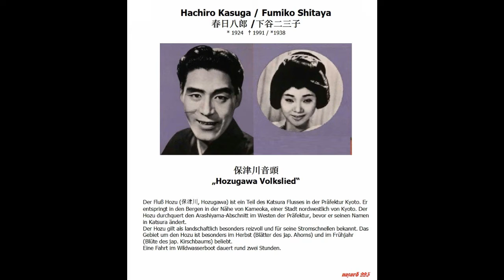Hachiro Kasuga / Fumiko Shitaya - 春日八郎 /下谷二三子 --- 保津川音頭 „Hozugawa Volkslied“